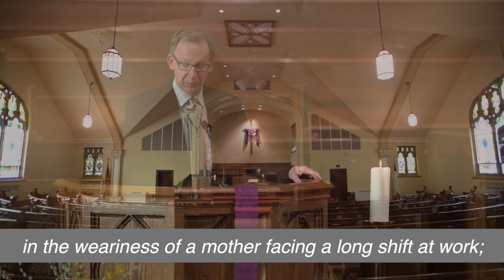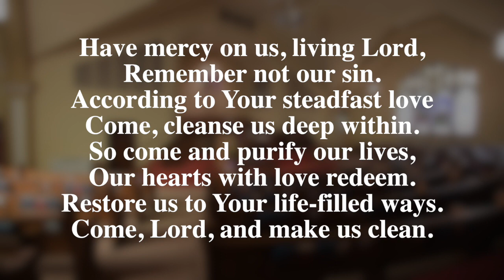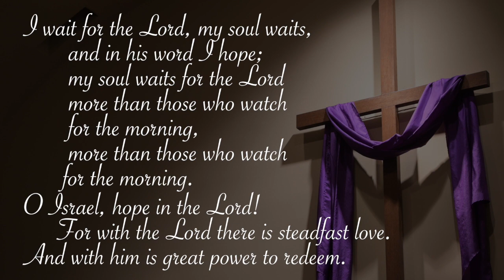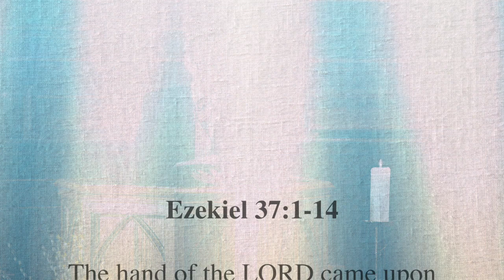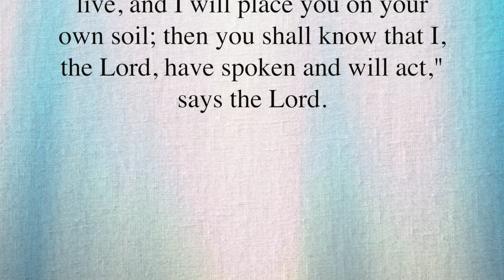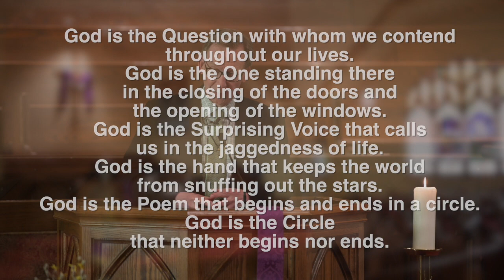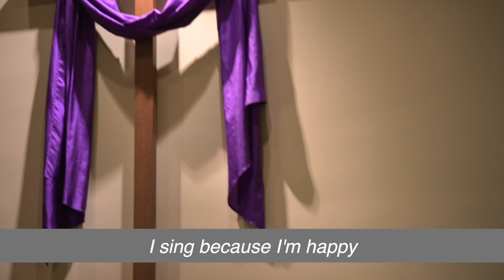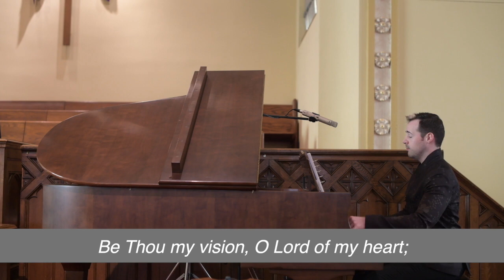March 29, 2020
Park Presbyterian Church, Beaver, PA.  Worship Service.